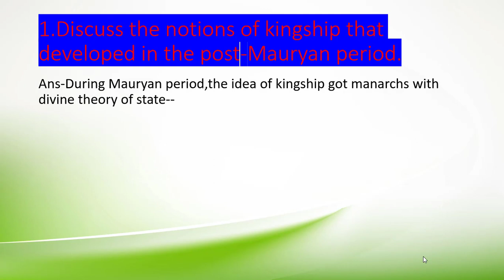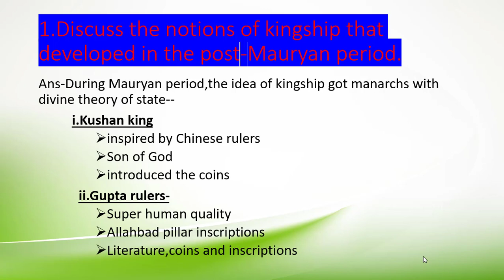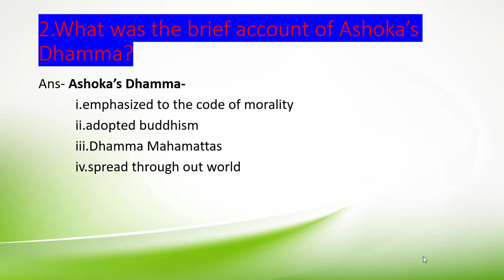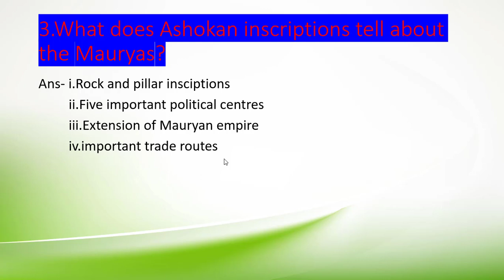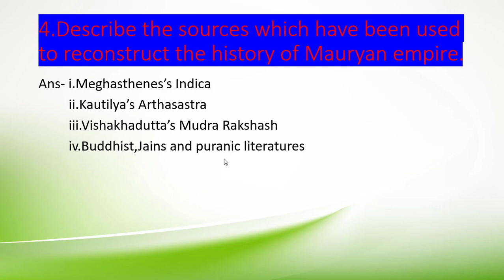Very important Q&A Explanation | Class XII | History